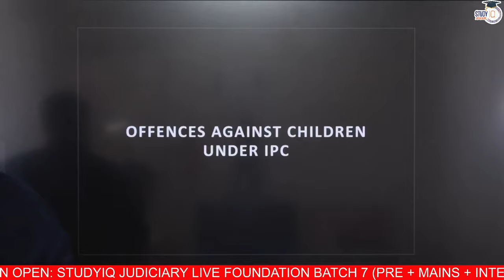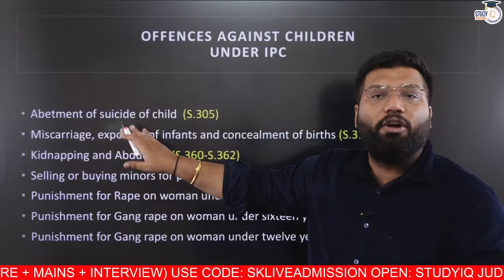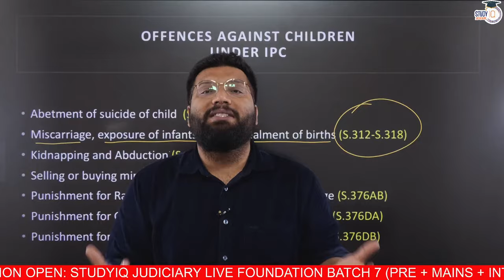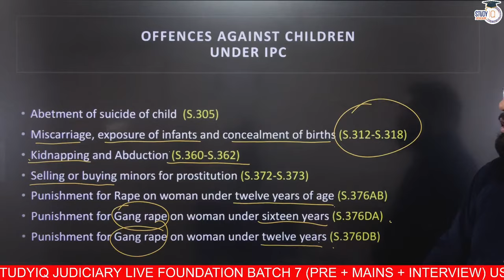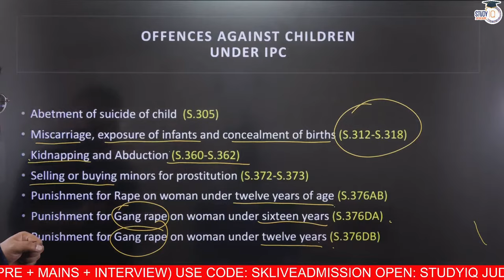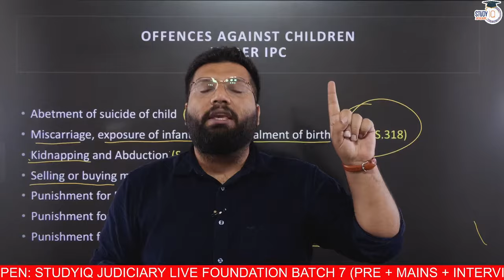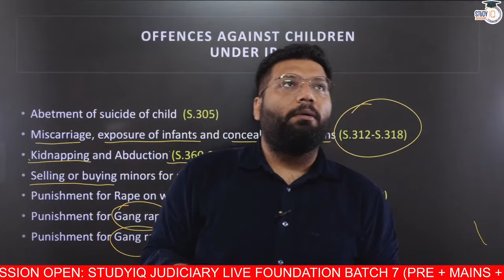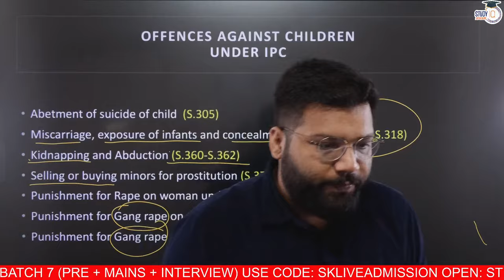Offences Against Children | IPC | StudyIQ Judiciary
In this video, delve into the legal aspects of offences against children as defined in the Indian Penal Code (IPC), providing essential insights for judiciary exam aspirants.